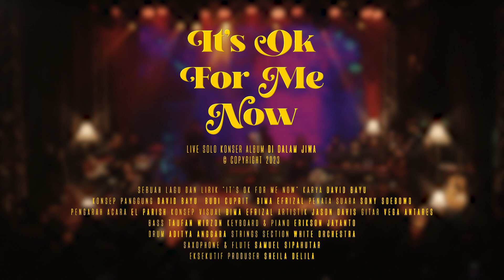DAVID BAYU - IT'S OK FOR ME NOW (LIVE)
*Official Live Music Video by *David Bayu*

Ikuti DBT di jejaring sosial lainnya

LYRICS:

_Kau yang selalu aku rindu
Dan kau yang selalu aku tunggu
Tapi kau kau kau tidak
Begitu kepadaku_

_Kau yang selalu aku cinta
Dan kau yang selalu aku sayang
Begitu kepadaku_

_Dan ku harus menerima apa pilihanku
Walau sesal kian membelenggu
Membelenggu jiwa dan bathin ku di dunia
Maafkanlah.. maafkanlah_

_Cintaku bertepuk sebelah tangan
Sayangku hanyalah tinggal kenangan
I've been hurt hurt hurt hurt hurt
But I'm fine fine fine fine fine
And it's ok for me now
It's ok for me now, yeah_

Begitu kepadaku_

It's ok for me now

_Diproduksi Oleh_
*Swara Cinta Semesta*
*Setinggi Langit Biru*
*Crenema Production*

_Konsep Panggung_
*David Bayu*
*Budi Cuprit*
*Bima Efrizal*

_Video Produser_
*Budi Cuprit*

_Eksekutif Produser_
*Sheila Delila*

_Pengarah Acara_
*El Parish*

_Penata Visual_
*Bima Efrizal*

_Penata Suara_
*Sony Soebowo*

_Penata Artistik_
*Jason Davis*

_Video Editor_
*Bima Efrizal*

_Animasi Layar Panggung_
*Vidyasa Duta*

_Asisten Produksi_
*Eka Yulistianto Prakoso*

_Broadcast Production_
*Circle Production*

_Program Director_
Agung Cahyono

_Penata Kamera_
*Dhimas Alim*
*Gembul*
*Anggi Septian*
*Muhammad Iqbal*
*Oki*

_Penata Cahaya_
*Theo*

_Pencipta Lagu_
*David Bayu*

_Guitar_
*Vega Antares*

_Keys & Piano_
*Erikson Jayanto*

_Bass_
*Taufan Wirzon*

_Drums_
*Aditya Anggara*

_Strings Section_
*White Orchestra*

_Saxophone & Flute_
*Samuel Sipahutar*

_Mixing & Mastering_
*Sony Soebowo*